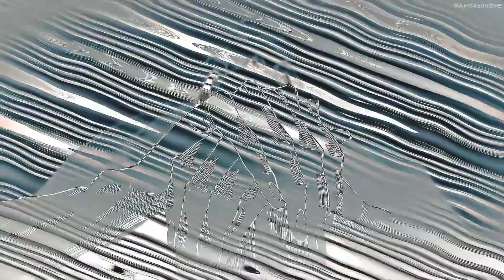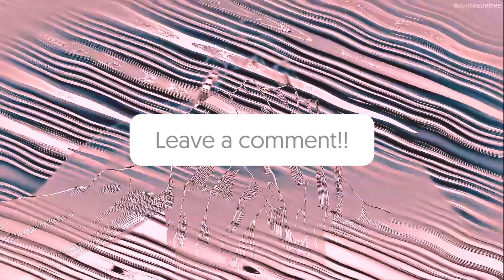The Most Broken Bankai ||Shunsui's Bankai || Explained in Hindi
aniketchaudharyjavaprog-1@okicici

Thanks 👍😊